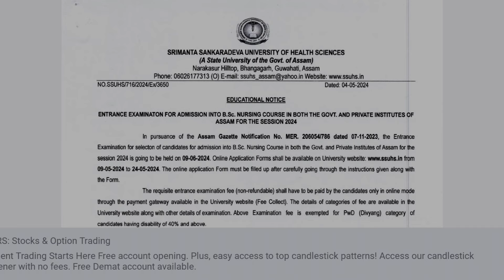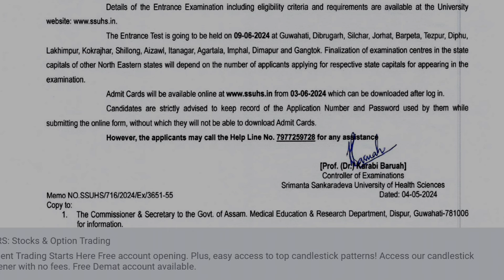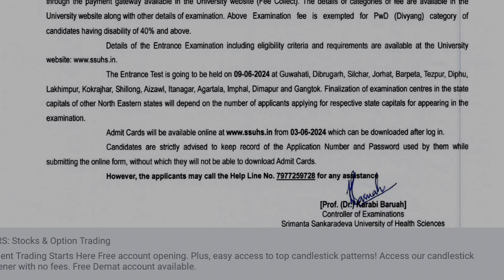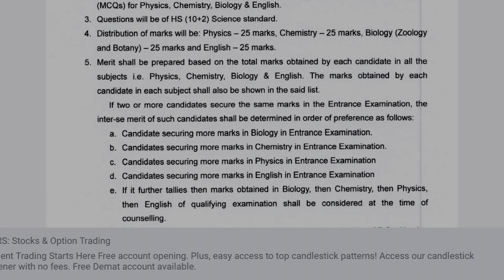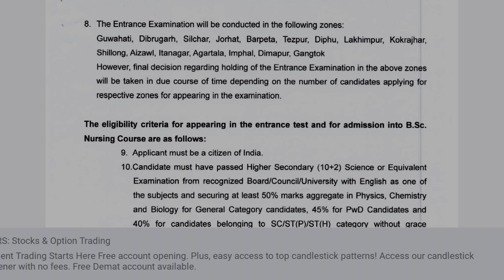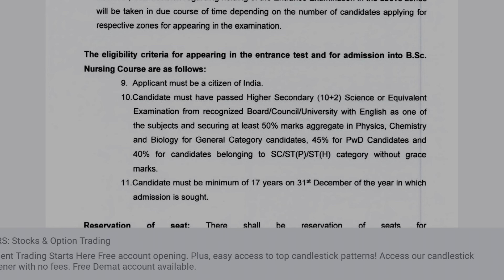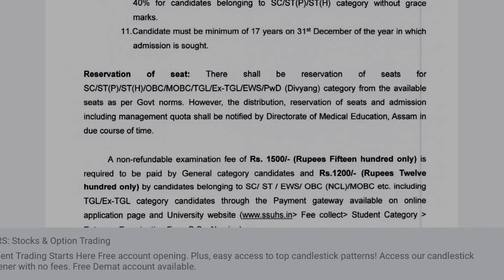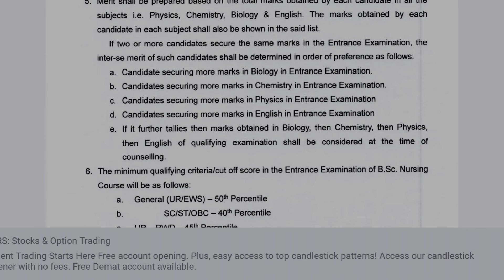Bsc Nursing Entrance Exam 2024 || SSUHS || Application Form || Important Notice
~SSUHS Bsc Nursing Entrance Exam 2024
~Application starts from 9th May to 24th May